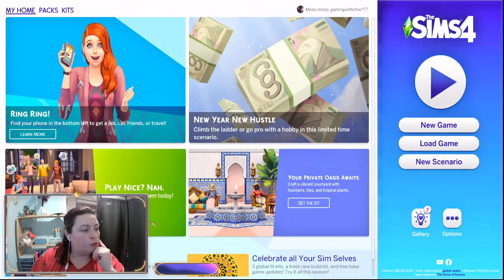New Year New Hustle Base Game only Live Stream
completing the new scenario from the sims 4 New Year New Hustle, using only base game